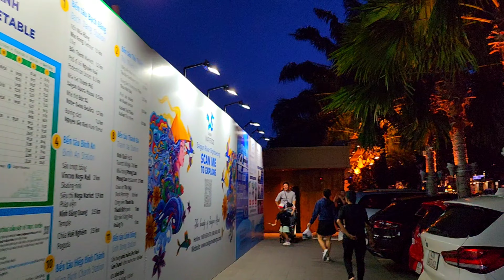MỘT GÓC SÀI GÒN NGÀY NAY ĐẸP NHƯ NƯỚC NGOÀI | MODERN HO CHI MINH CITY POPULATION 10 MILLION PEOPLE